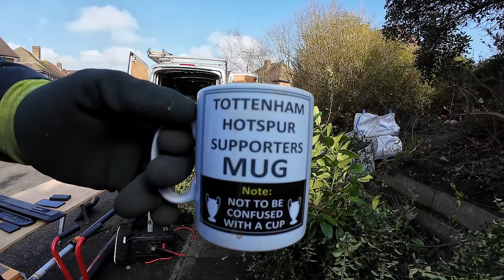Receiving A Council Notice! We offered to help with MEGA obstruction..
Being served with a council enforcement notice can be worrying! We spoke with the couple and offered a helping hand, to tackle some huge amount of overgrowth blocking the footpath. Come back next week for part 2!

Send in your nominations.. Would you like to surprise an elderly relative or friend with a pressure washing transformation Or garden clearance/makeover? Then get in touch for more information.

Very grateful to be using Kress equipment.. they donated power tools to help us on the blessing!